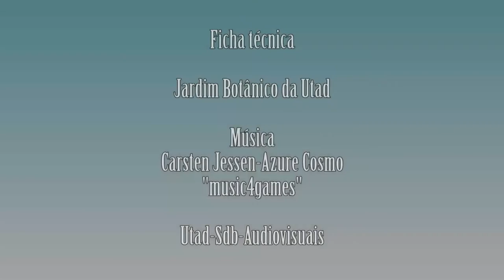Thapsia villosa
Vídeo da espécie Thapsia villosa